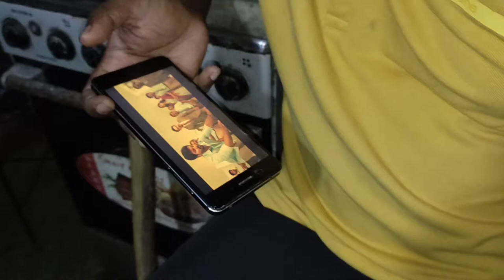Nattu Nelama Vlog 14